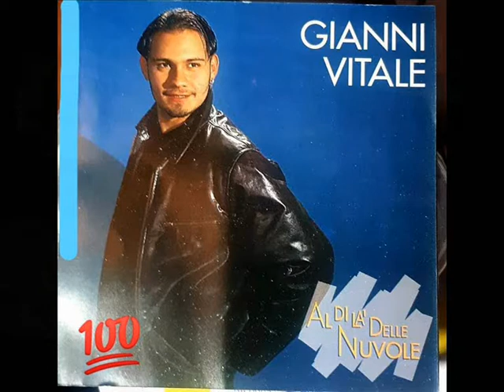GIANNI VITALE BRAVO RAGAZZO 2